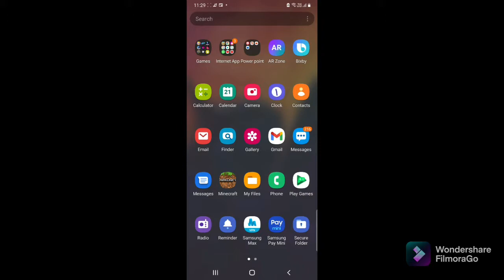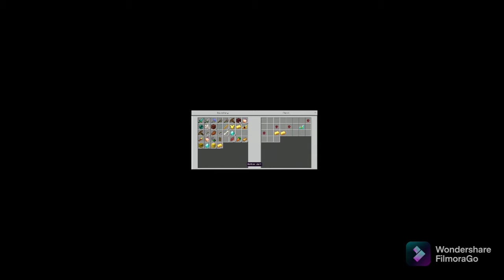Try to defeat ender dragon (part 1 )